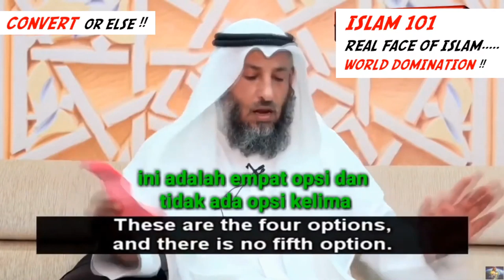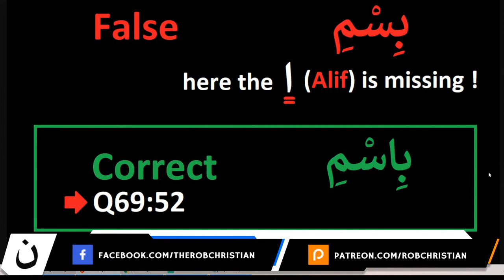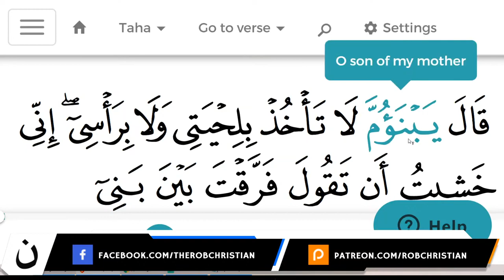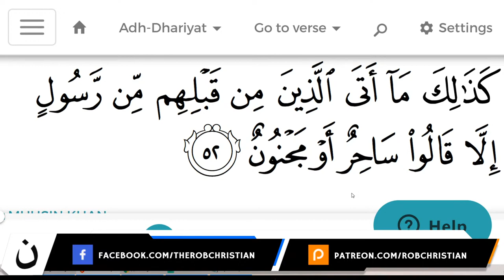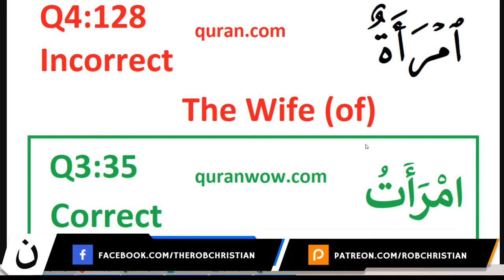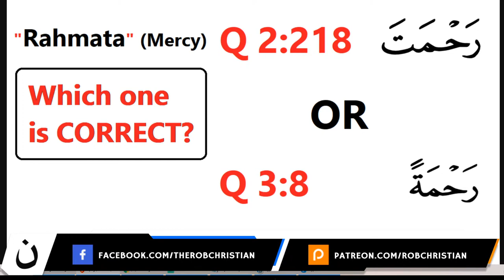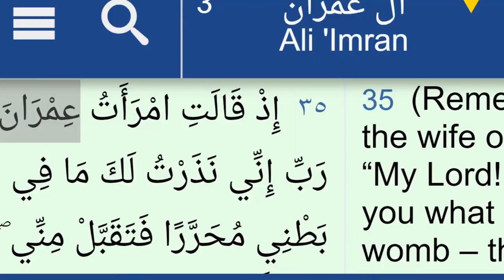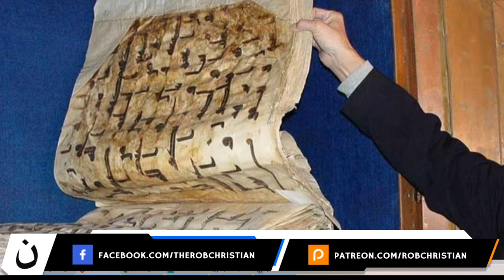Teaching Allah & his Prophet Arabic (Rob Christian)